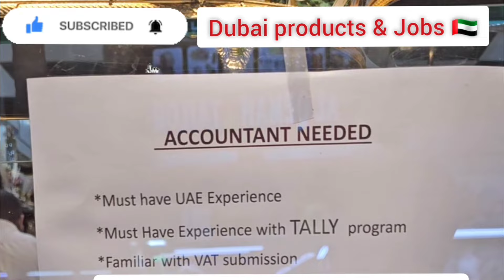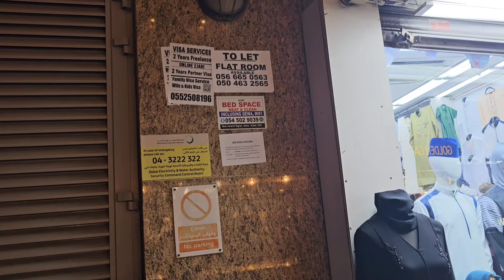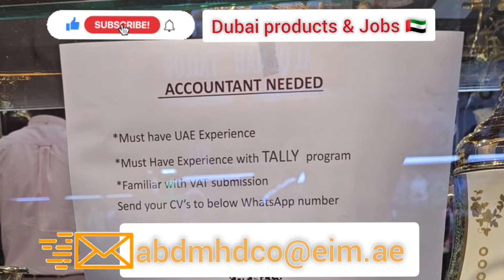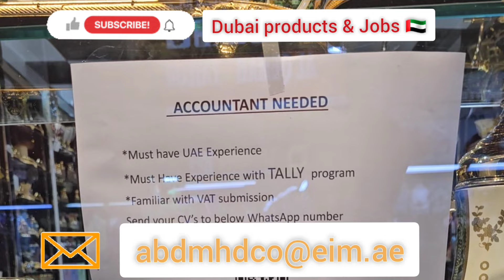Dubai Job & Vacancy 🇦🇪 Salesman or Accountant ki Job Tally Must hai Salary Bahot Achchi Milegi.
Salesman Job in Dubai, Tally Job In Dubai, Accountant Job Dubai, Data entry Job, Office boy job in Dubai